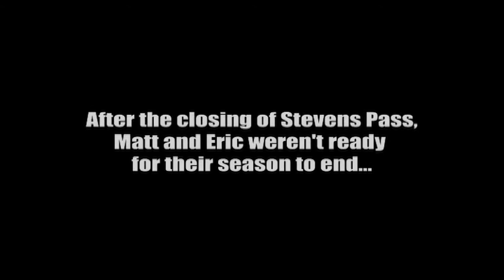From Stevens Pass to Mt Hood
Shot in late April via GoPro hero. Matt Christie and Eric Miller. Song: "She Said" (16bit Remix) by Plan B